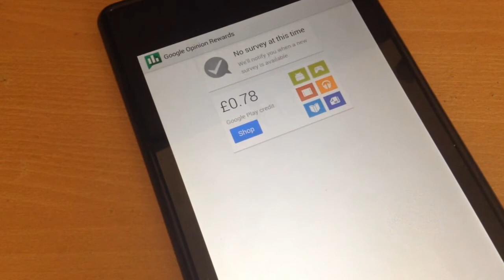Vlog (338) Some Xbox Topics, Being Unsocial, No One Listens, Life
Vlog 338